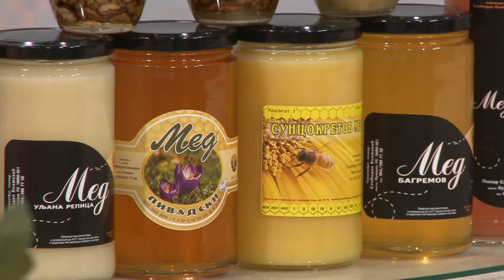PRIRODNA KOZMETIKA I EDUKACIJA